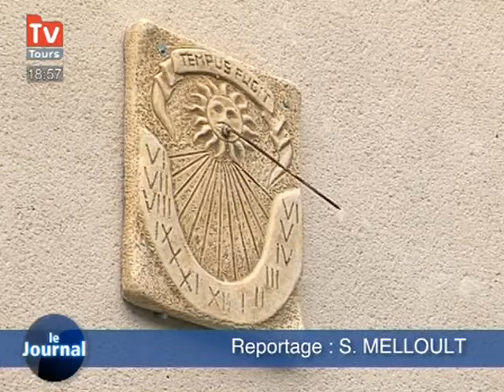France 2 s'installe à Montrésor!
France 2 va tourner un docu-réalité à Montrésor. Une première réunion d'information s'est tenue.